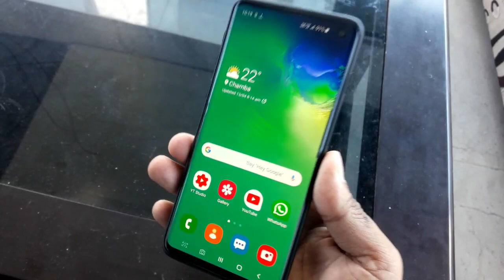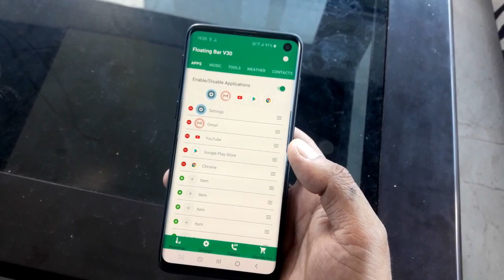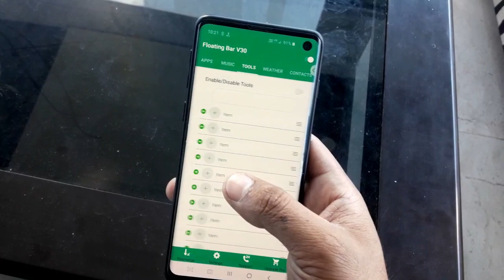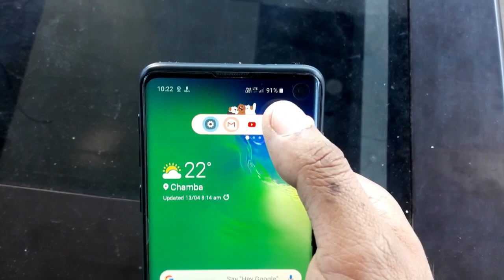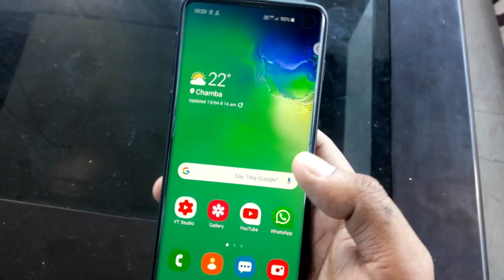How Enable Floating Bar Eevery Samsung Smartphone || Every One Ui devices|| Latest hidden feature